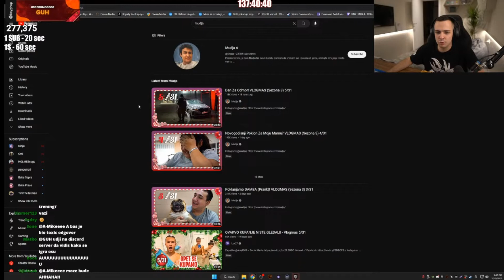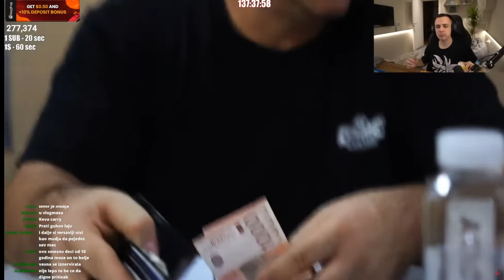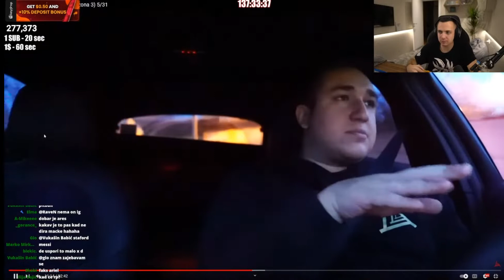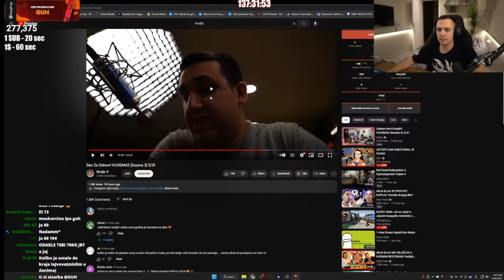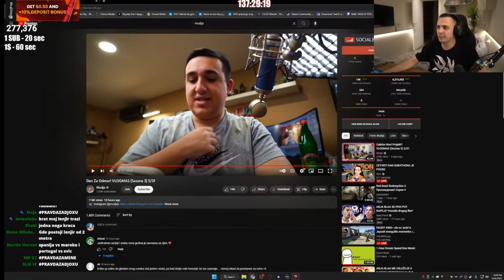Guh reakcija na Dan Za Odmor! VLOGMAS (Sezona 3) 5/31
Videosadržaj preuzet s kanala GUH